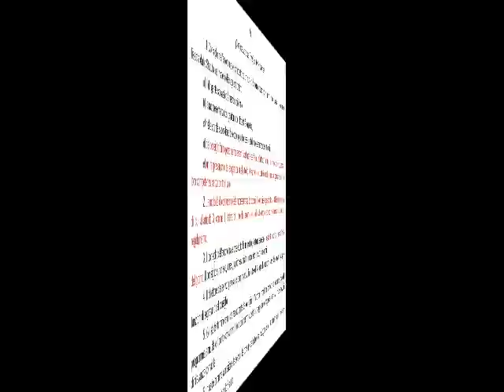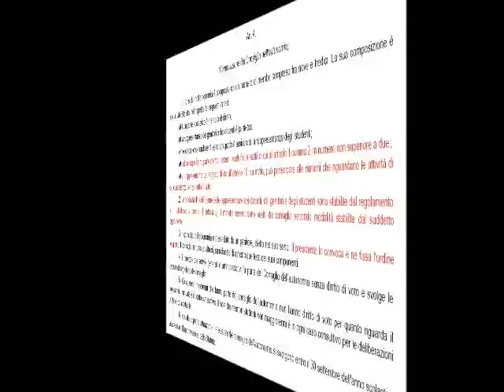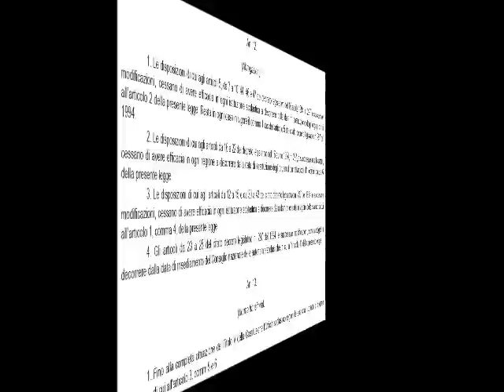APREA? NO, GRAZIE! IL DDL 953 COMMENTATO ARTICOLO PER ARTICOLO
Potrebbe finire presto l'era dei famosi «decreti delegati» del 1974 che sino ad oggi hanno regolato la vita scolastica di milioni di studenti ed insegnanti italiani. Infatti la commissione cultura della Camera ha approvato mercoledì in via definitiva il testo di legge sulla governance delle istituzioni scolastiche che rivoluzionerà gli organi collegiali a cui siamo stati abituati sin dalla soglia di ingresso delle aule scolastiche. Consigli di classe, consigli di circolo, consigli d'istituto, collegio dei docenti, comitati studenteschi potrebbero diventare d'ora in poi ricordi d'infanzia, memorie di un tempo che fu. Il principio generale che regolerà la vita delle comunità scolastiche sarà l'autonomia dei singoli istituti che avranno ampia facoltà di scelta sulle modalità di governo e di gestione, sebbene dovranno attenersi ad una serie di principi generali. Organo principale di governo delle scuole sarà il Consiglio dell'Autonomia, che sostituirà l'attuale consiglio d'istituto. Questo disegno di legge ha avuto una vita piuttosto lunga e tormentata. Presentato inizialmente dall'on. Valentina Aprea, quando ancora era il sottosegretario del ministro Gelmini, più volte è arrivato alla discussione alla Camera e più volte è stato stoppato per un ulteriore approfondimento. Dopo una lunga gestazione, questa settimana la commissione cultura di Montecitorio, esautorando il Parlamento da qualsiasi dibattito in materia, ha dato il via libera alla legge che passa ora al Senato per l'approvazione definitiva. Molti gli emendamenti che sono stati approvati e che accolgono tanti rilievi che negli scorsi mesi avevano fatto studenti, docenti ma anche il personale tecnico ed amministrativo. Quest'ultima componente, nella prima versione della legge, addirittura non aveva neanche il diritto a sedere nel Consiglio dell'Autonomia. Un altro significativo miglioramento è l'obbligo della presenza paritetica di studenti, docenti e genitori nel nuovo organo di gestione. Rimane in vigore invece la novità più grande, e anche la più discussa: l'ingresso di due esterni alla scuola all'interno del consiglio. Il disegno iniziale prevedeva un ruolo molto importante di questi privati, mentre nell'impianto uscito fuori dalla commissione cultura, questo ruolo viene attenuato, sebbene tanti studenti denuncino ancora perplessità: «Seppur il ruolo dei privati esterni sia stato ridimensionato, rimangono presenti in ruoli nevralgici, come nei nuclei di autovalutazione che diventeranno molto importanti nella gestione della offerta didattica della scuola» dichiara Roberto Campanelli, coordinatore dell'Unione degli Studenti «quello che esce fuori è soprattutto un testo confuso, in cui non si capisce bene il ruolo che i privati dovrebbero avere nella scuola. Ma la cosa più grave è l'abolizione di alcune norme che avevano garantito fino ad oggi i rappresentanti degli studenti nei consigli di classe o le assemblee mensili di istituto autogestite dagli studenti». In effetti a mancare è proprio un disegno generale della partecipazione degli studenti alla comunità educante della scuola. Beniamino Brocca, storico sottosegretario democristiano alla Pubblica Istruzione, ci dice la stessa cosa: «manca uno spirito, manca un'anima a queste riforme. È normale che le forme della partecipazione degli studenti debbano cambiare, ma senza negare lo spirito dentro il quale erano state pensate». Il suo racconto è appassionante e alla soglia dei 70 anni dimostra una carica ineguagliabile: «La stagione nella quale erano nati i famosi "decreti delegati" è stata una stagione di grandi innovazioni. La scuola italiana è stata all'avanguardia per tante cose, basti pensare al tempo pieno. Da posizioni diverse, senza rinunciare alle proprie posizioni, si ricercava un punto di compromesso più alto, per il bene della scuola. Oggi quello spirito non esiste più». In effetti in quella stagione la scuola italiana dimostrò una vitalità enorme attraverso una serie di sperimentazioni che hanno segnato la storia della pedagogia. Sebbene non esistessero Consigli dell'Autonomia gli spazi di partecipazione, libertà e sperimentazione erano veri e non dichiarati. Riuscirà questa nuova legge a ricreare quelle condizioni? Non ci è dato sapere la risposta, ma molti dubitano sia positiva.

- Zazzera (IdV). Posizione del PD suicida, stanno smantellando la scuola